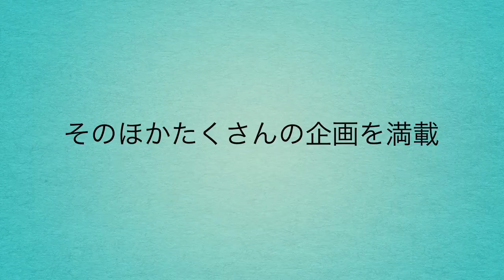カミオン2021年11月号予告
2021年11月号は10月1日（金）発売！